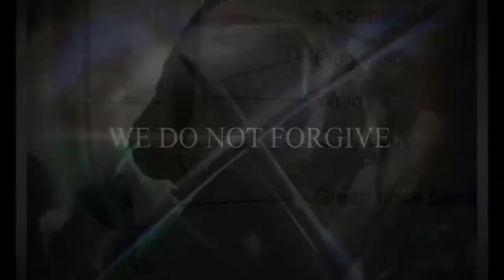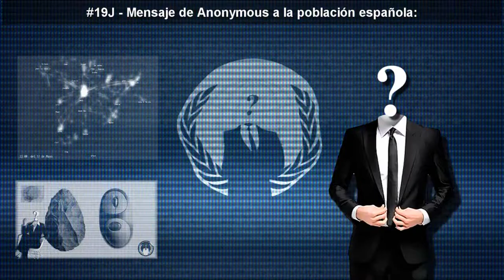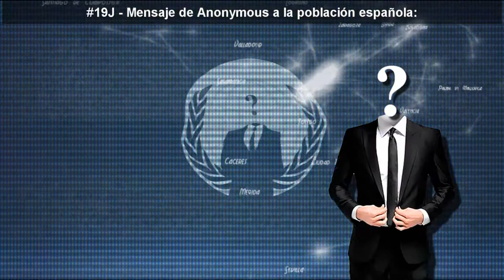ANONYMOUS _ El Pueblo español pide la dimisión del Gobierno de España frente a la sede del PP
van a hacer 2 años del 15 de Mayo del 2011...